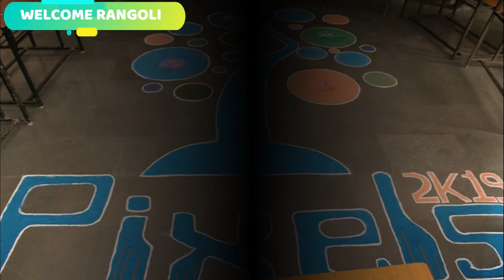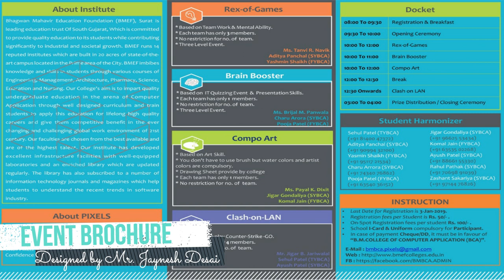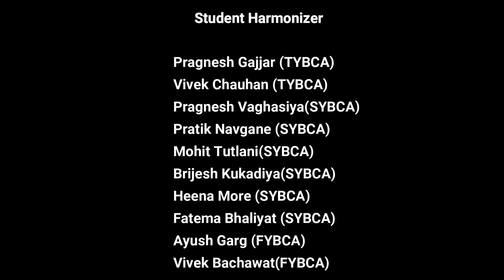Pixels 2k19 After Movie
Pixels is a technical events held for the fourth time organized by Bhagwan Mahavir College of Computer Application (BCA) every year in conjunction with various Surat region's colleges and schools.